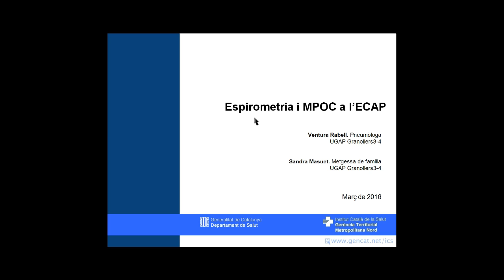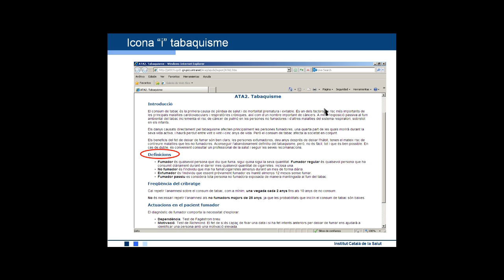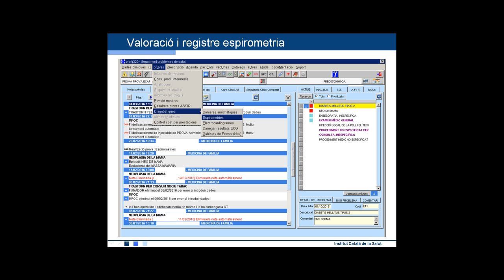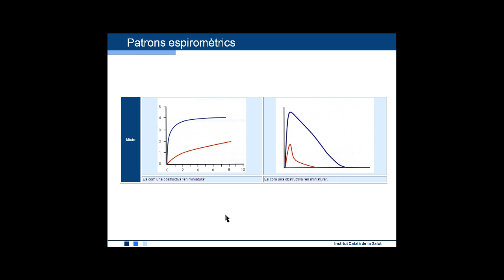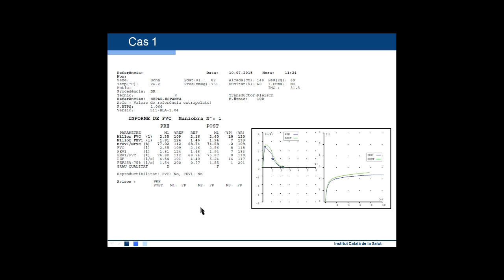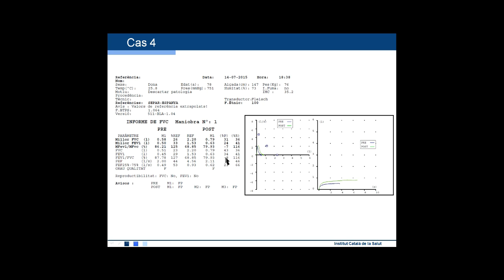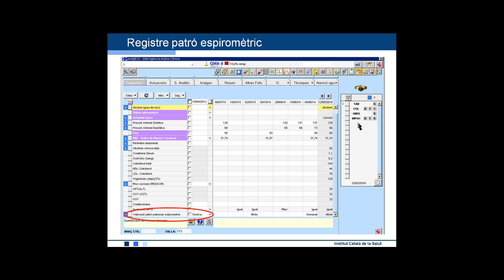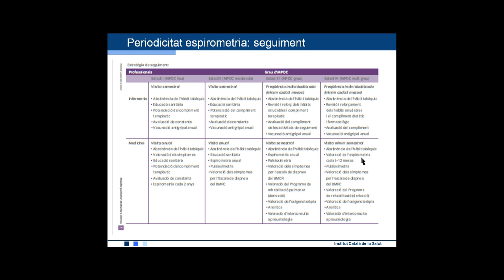Atenció Primària Metropolitana Nord. ECAP34 Espirometria, MPOC i ajudes relacionades de l'ECAP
Informació sobre les les espirometries, l'MPOC i les ajudes relacionades que hi ha a l'ECAP. És un extracte de la videoformació mensual de l'ECAP a la Metropolitana Nord.